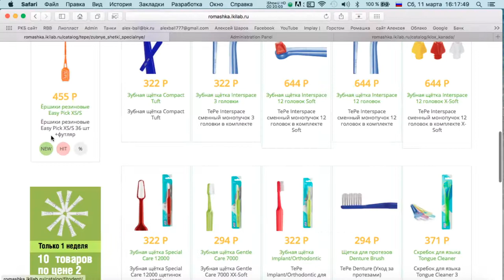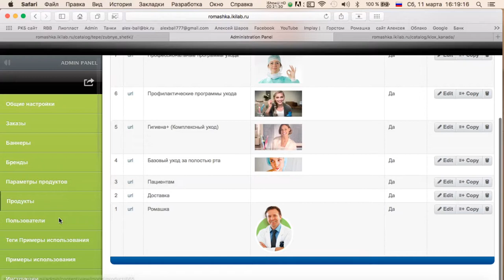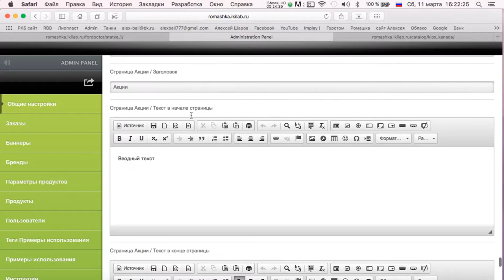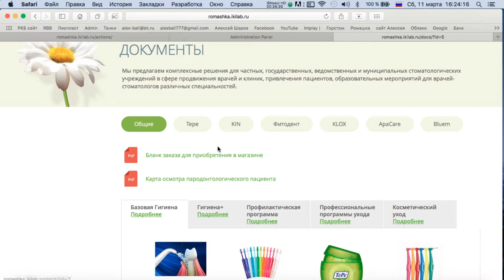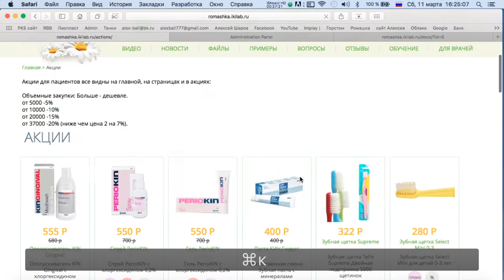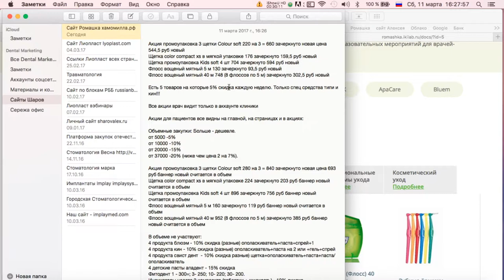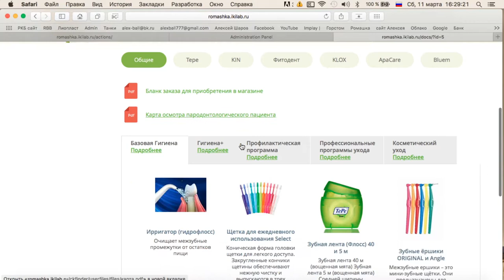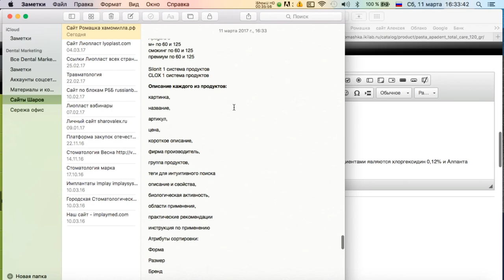Делаем сайт для клиники 4 часть Эпизод 3